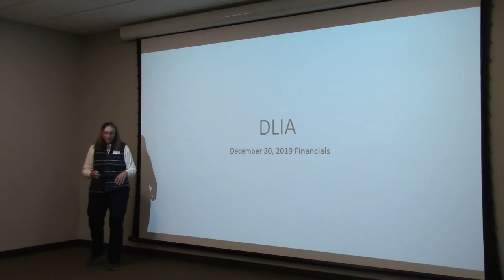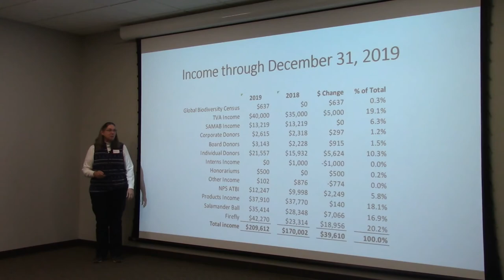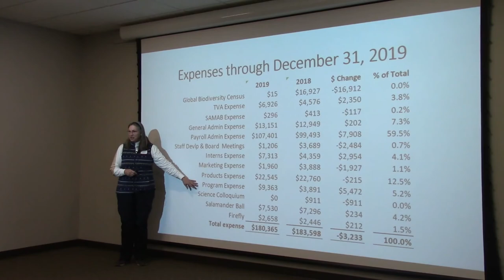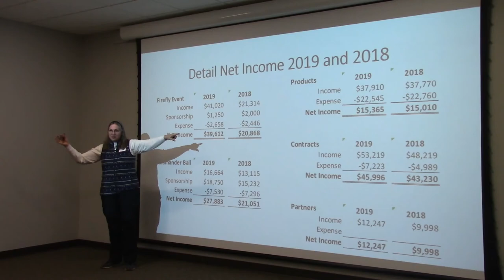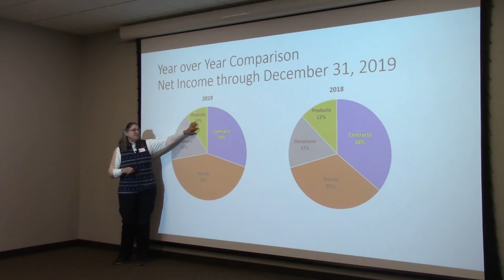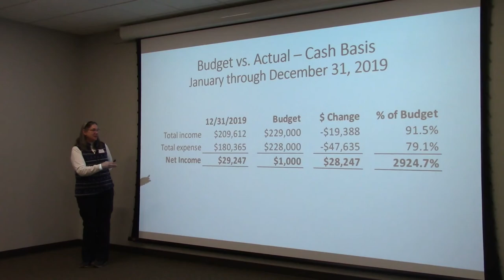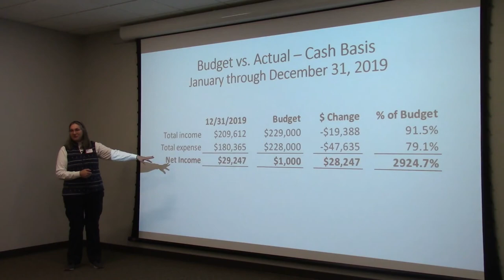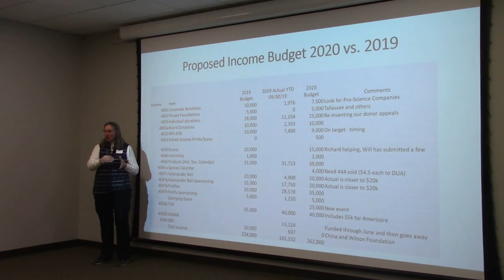Introduction to Finance Committee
Julie Elliott, chair of DLiA's Finance Committee, reviews the duties of the finance committee as well as DLiA's current financial report.

Part 4 of DLiA board member orientation.